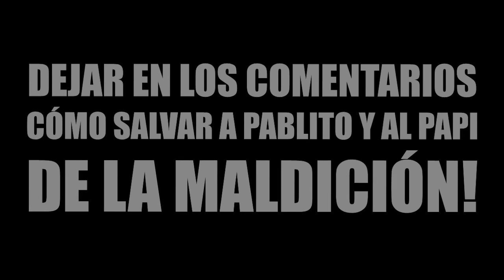ME CONVIERTO EN EL BEBE WTF? | WHO'S YOUR DADDY EN MINECRAFT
Who's Your Daddy, el mapa para Minecraft 1.10! El bebe troll y el padre se intercambian el cuerpo D:

---► APARTADO POSTAL (Envíame dibujos, cartas, lo que quieras!):
- 38410 Los Realejos, Santa Cruz de Tenerife, España

---► Blue Yeti

---► Mirillis Action
---► Fraps

---► PC
---► PS4